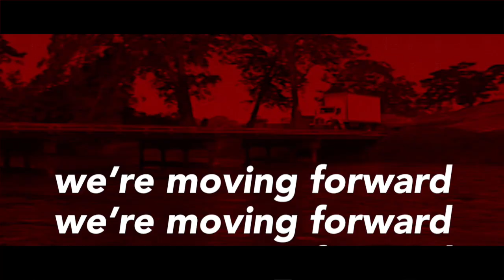Supa G - Staying With the UDP Official Music Video